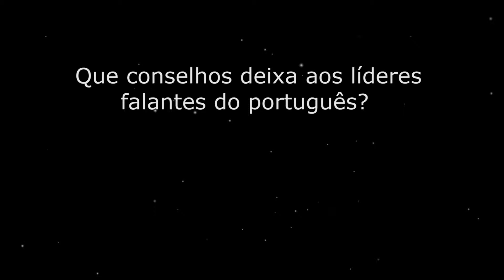Jacques Reber: Que conselhos deixa aos líderes falantes do português?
Entrevista completa com Jacques Reber, Diretor-Geral da Nestlé Portugal, no Portal da Liderança